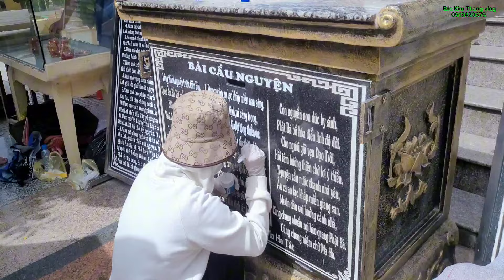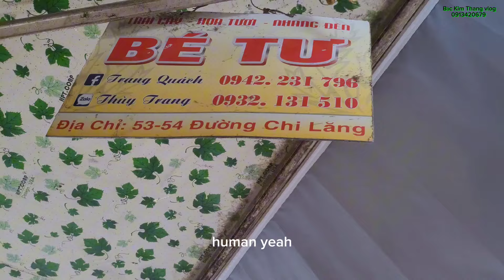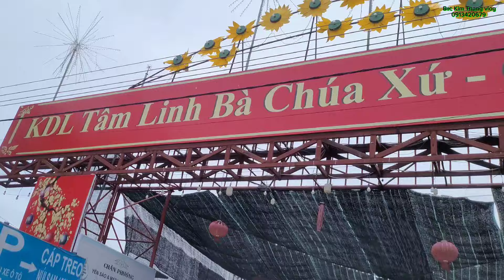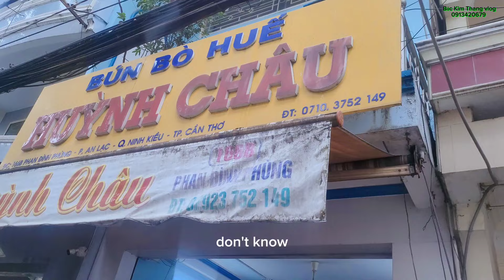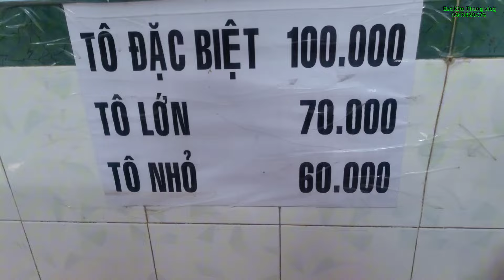Miếu Bà chúa Xứ Châu Đốc quá sức tưởng tượng khi lần đầu tiên đặt chân đến | Bắc Kim Thang vlog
☎️ Mua đặc sản Tây Bắc - đặc sản Bình Định: 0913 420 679

Mình là Bắc Kim Thang vlog . Đây là kênh youtube của mình, đi đến những miền đất mới, trải nghiệm văn hóa, ẩm thực và chia sẻ lại những kinh nghiệm với tất cả mọi người.
© Copyright by Bắc Kim Thang vlog
BacKimThang vlog Dulich # Ẩm thực # Đời sống